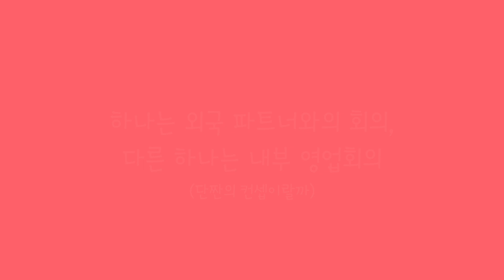영국직딩Vlog✱Ep111/영국직장인의 영어 화상회의 - 다른느낌의 외부 vs.내부 화상회의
재택근무의 꽃, 화상회의! 저도 거의 매일 회의를 하는데요. 외부 파트너와 하는 회의와 내부 팀 회의 영상을 맛보기로 준비했습니다. 결이 다르고 목소리도 다른 이 두 회의의 느낌 ㅋ 한번 보세요 흐흐